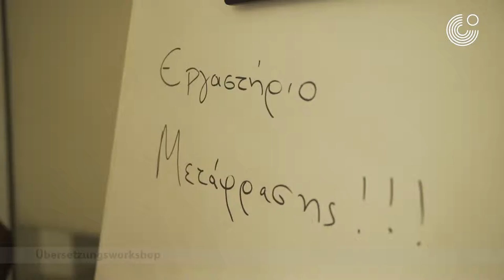2nd European Literary Walk - 2ος Ευρωπαϊκός Λογοτεχνικός Περίπατος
Übersetzerwerkstatt (Buchhalle in Athen)

Εργαστήρι Μετάφρασης (Στοά του Βιβλίου στην Αθήνα)